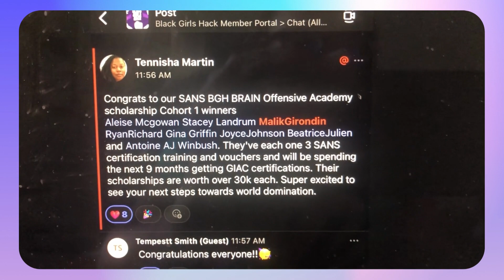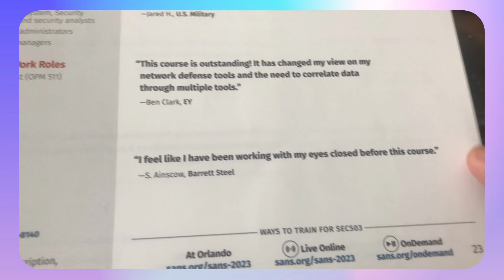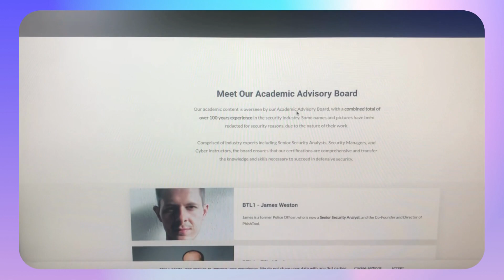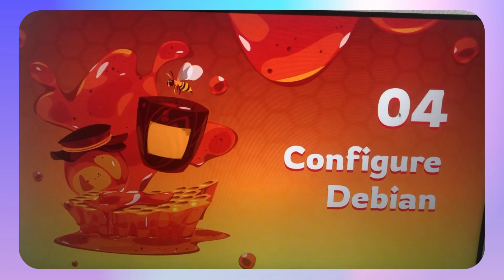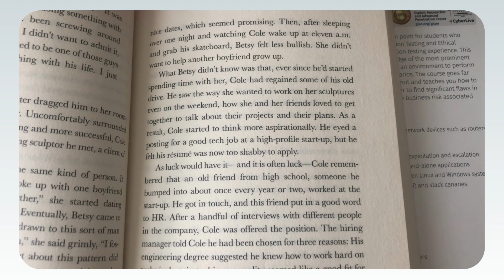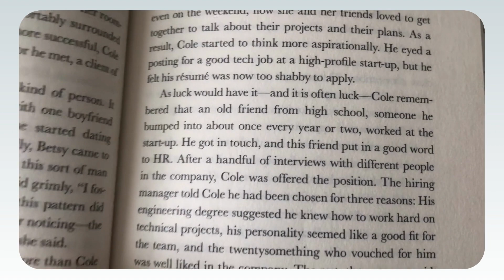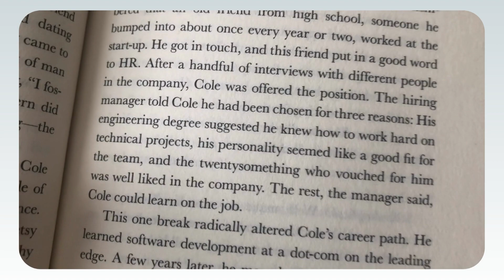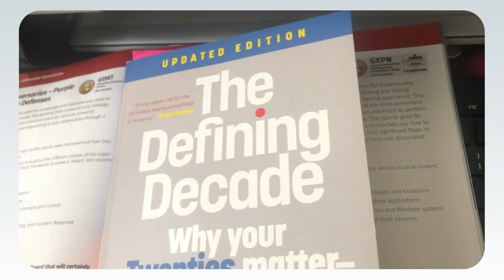How I Landed A $30,000 SANS Scholarship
Special thanks to Tennisha Martin (Black Girls Hack) and SANS. I competed for this scholarship against my peers at BGH for fun and it looks like I was awarded full tuition for the SANS Brains Offensive Security Program. I will be able to take advantage of these 9K - 12K certifications at no dime.

Working as a Content Engineer, this will be great to fuel my creativity and touch on cool topics that students can dive into. Look forward to some cool content at SBT!

The moral of the story. Just try out for programs offering scholarships. You may or may not win but it is worth a shot. Time to get back in the Pentest/Red phase for these next couple of months.

Many people were asking about my CCD progress and this is the truth. Muhammad and I had a long candid conversation about my joining his competitor and having access to his course. He gave me the option to choose my decision because it was different and difficult for him. I decided that he should cancel my access and ban me. As a new business, I don’t want to undermine him. I believe in competition because it breeds creativity. As a result, he said I was the most humble man he met in this space. I could have chosen CCD and stolen his content but that is not me. Muhammad consider me a friend since that call last month and he is forever in my network. As instructed, I can reach out to him for anything.

The moral of that story is to be authentic as an individual.
[SANS Resources]

[Music]

INOSSI - Chill Background Music Mix NCS
[Tags]